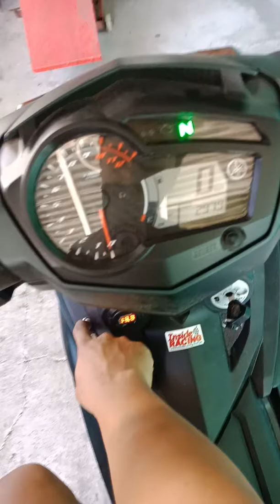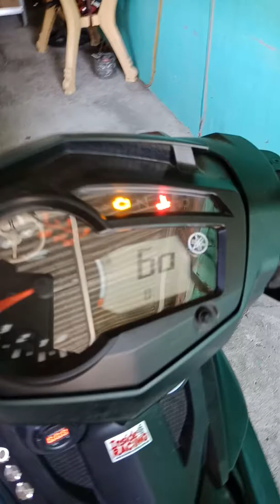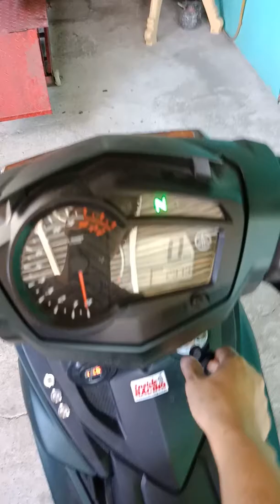Yamaha Sniper150MXi LIGHT SET UP PACKAGE